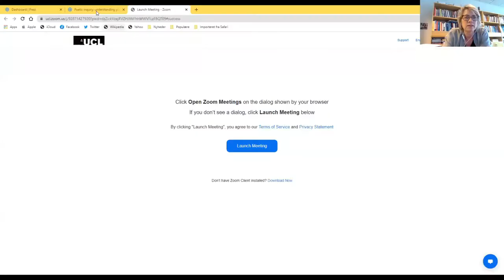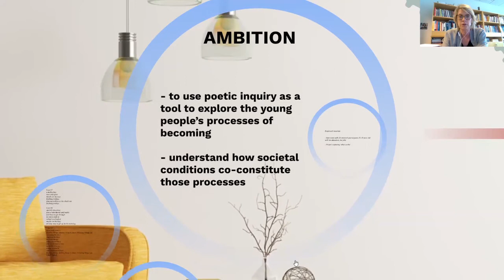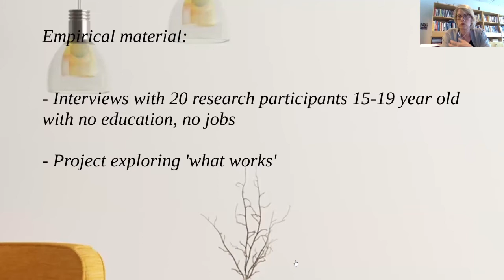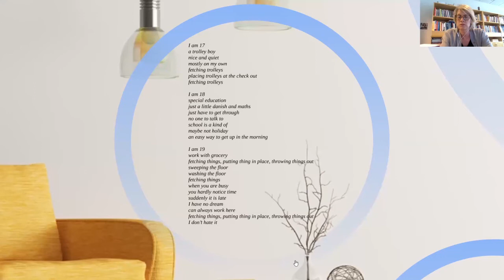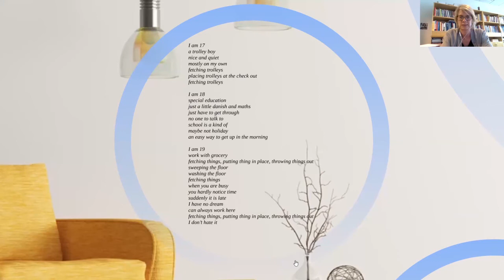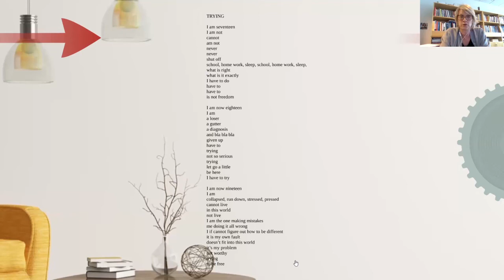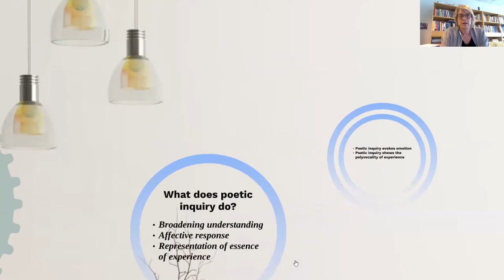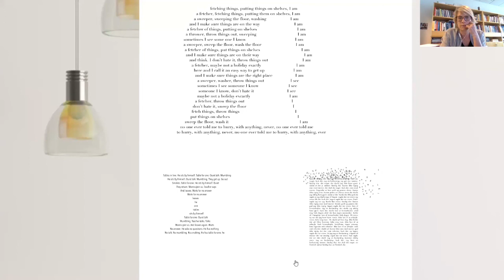Poetic Inquiry: Understanding youth on the margins of education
The recording was made as part of a Poetry As Research group meeting in June 2022.